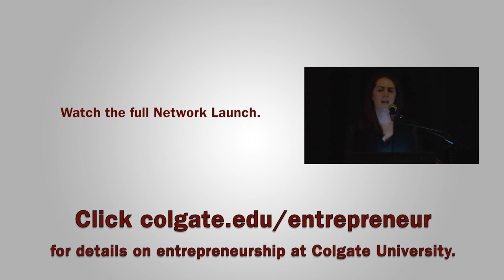Entrepreneur Professional Network – Colgate University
The Colgate Entrepreneur Professional Network.